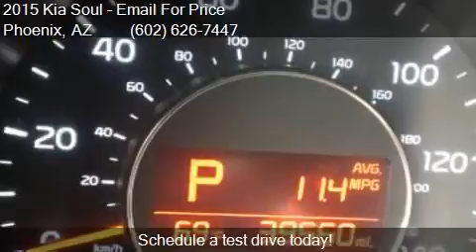2015 Kia Soul + 4dr Wagon for sale in Phoenix, AZ 85023 at E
This 2015 Kia Soul + 4dr Wagon is for sale in Phoenix, AZ 85023 at EQUITY AUTO CENTER.

Engine: 2.0L I4
Transmission: Automatic 6-Speed
Color: Red
Mileage: 39536
Contact EQUITY AUTO CENTER 1645 W Bell Rd Phoenix, AZ 85023 to test drive this 2015 Kia Soul + 4dr Wagon today.